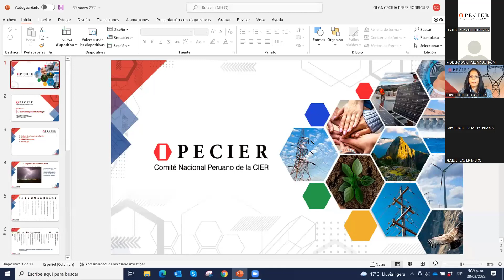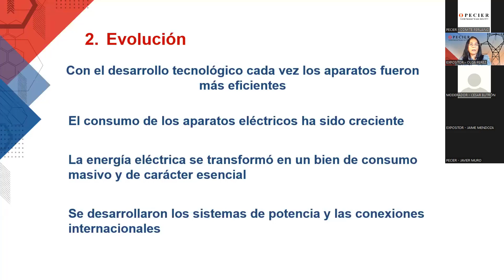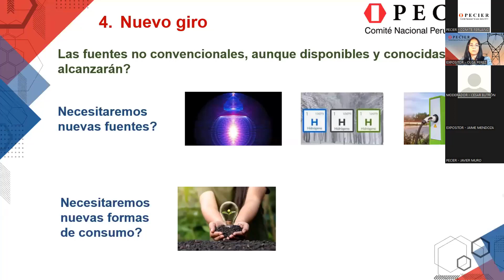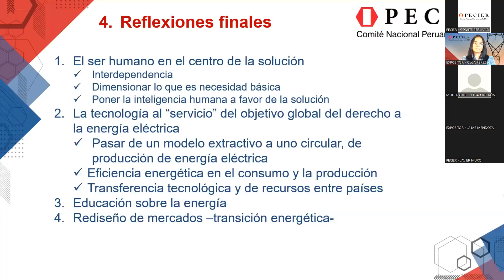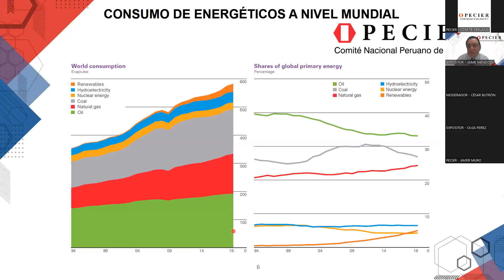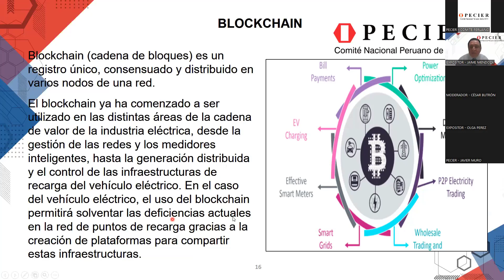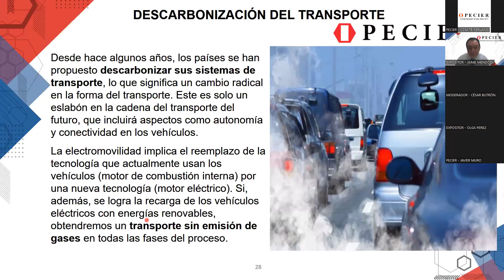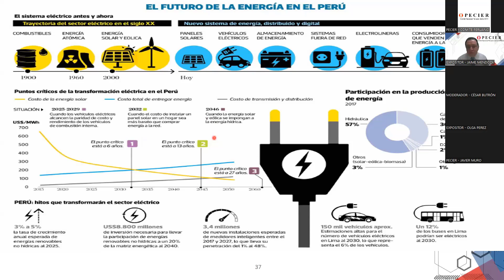webinar ¿A DÓNDE VA EL MERCADO ELÉCTRICO?